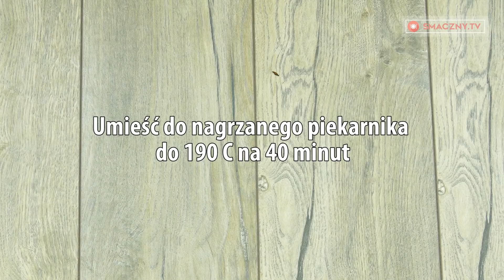Ciasto czekoladowe - nie pozostawi nikogo obojętnym! | Smaczny.TV